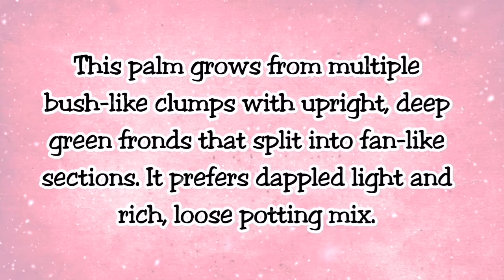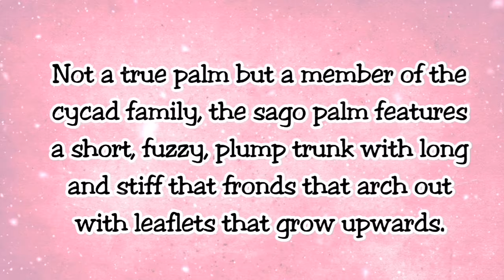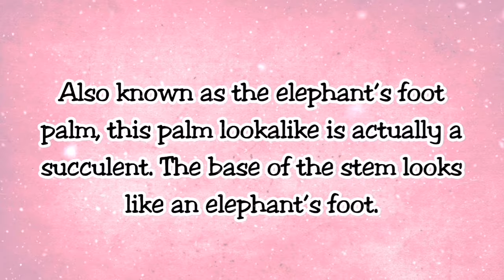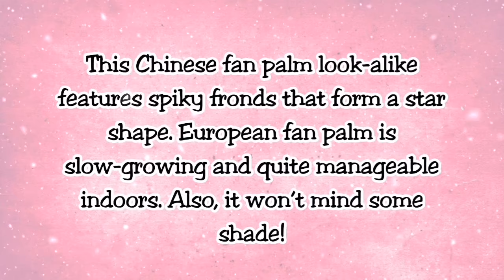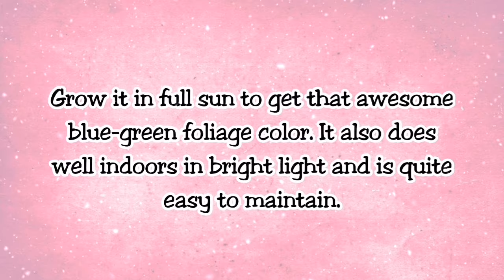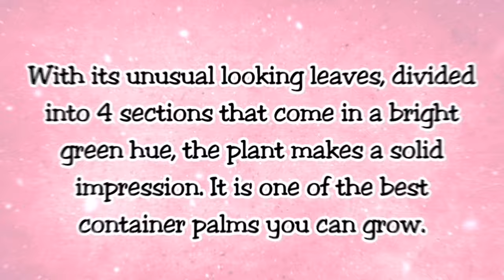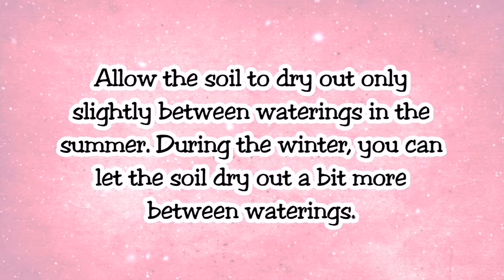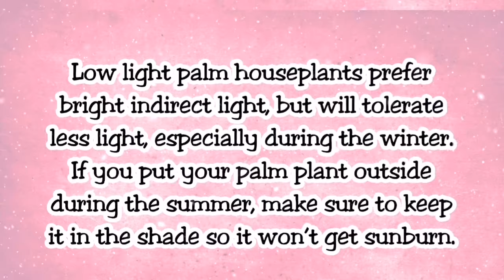12 BEST PALMS VARIETIES FOR HOMES - Palm Plants Indoor Care Guide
I hope you find this video helpful and interesting!

If you reach this...
YOU ARE REALLY AMAZING!